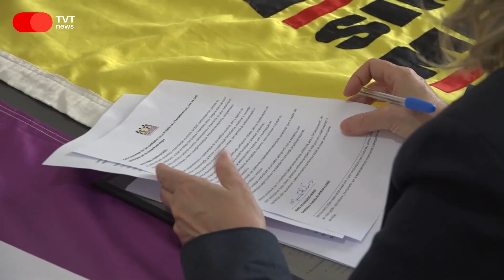Metalúrgicos de Porto Alegre pedem desenvolvimento industrial para candidatos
O Sindicato dos Metalúrgicos da Grande Porto Alegre lançou uma carta compromisso para ser firmada pelos candidatos às prefeituras e câmaras municipais nestas eleições, pautando o desenvolvimento de uma política industrial local.